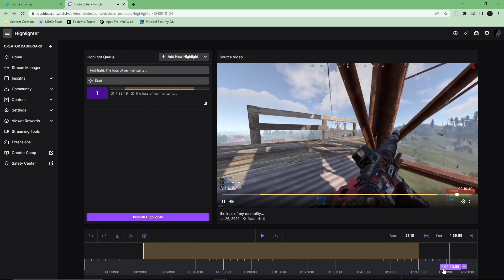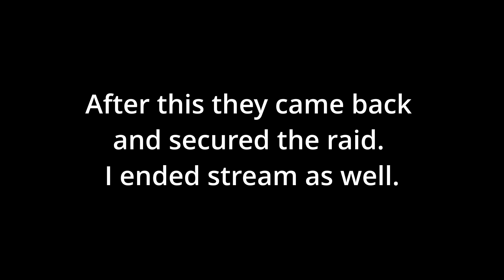HOW A SOLO MANIPULATES CLANS TO RAID EACH OTHER - RUST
Hey guys! Today I decided to become a nuisance in a clan's side until they accused me of cheating, and raided me, then not even an hour later I raided them back.

Peace, Crim